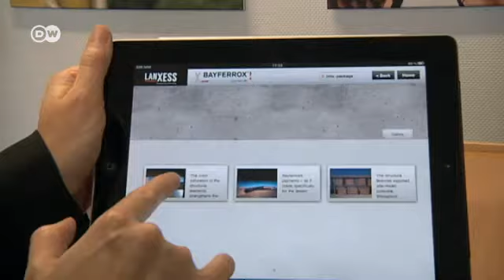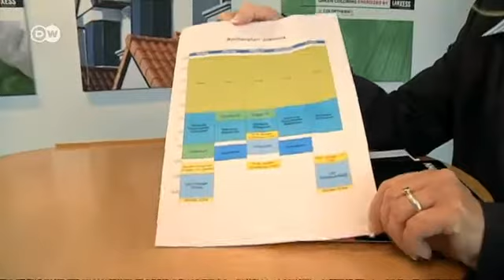"Женская квота" в Германии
В ЕС все большее внимание уделяют вопросу равноправия. Еврокомиссия предлагает ввести "женскую квоту" для руководителей, а немецкие концерны берут на работу женщин после многолетнего декретного отпуска.